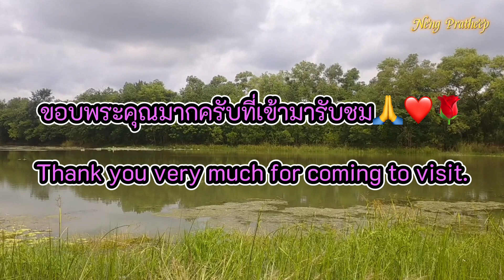บรรยากาศยามเย็น